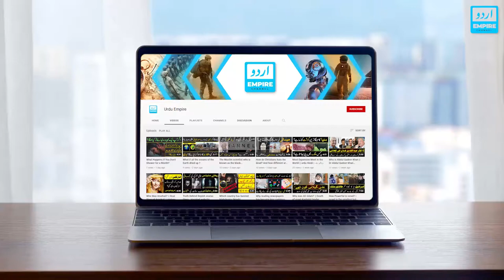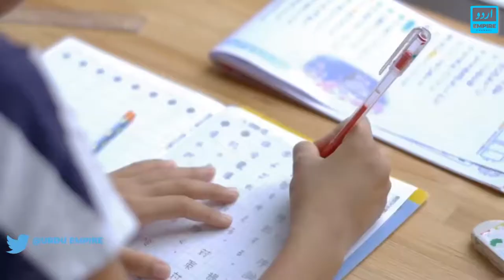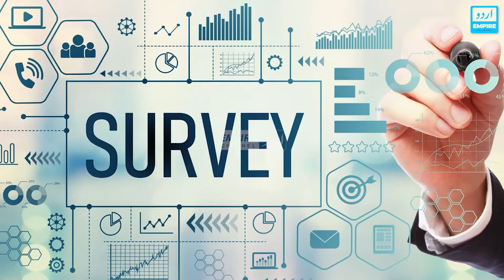Malala yousafzai Biography - malala yousafzai story in urdu || malala yousafzai life story